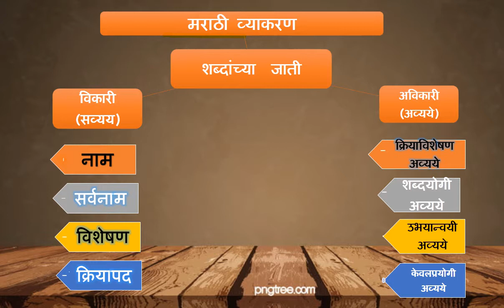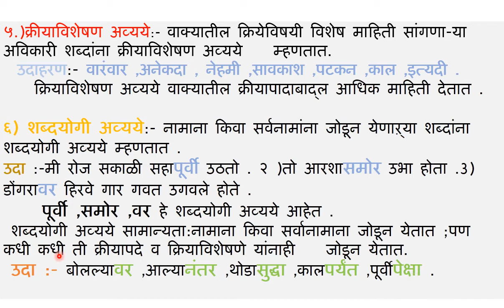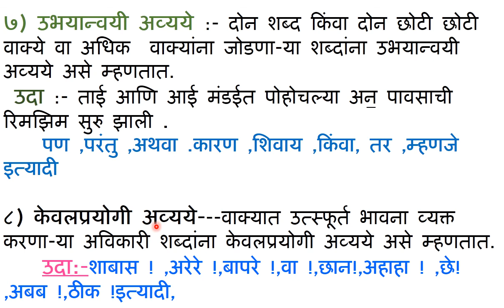मराठी व्याकरण | शब्दांच्या जाती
शब्दांच्या  जाती